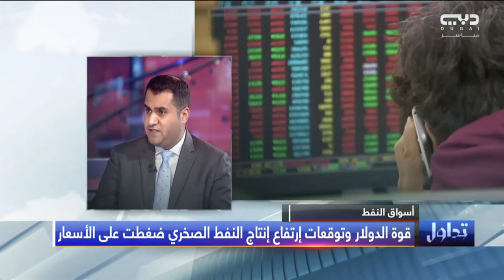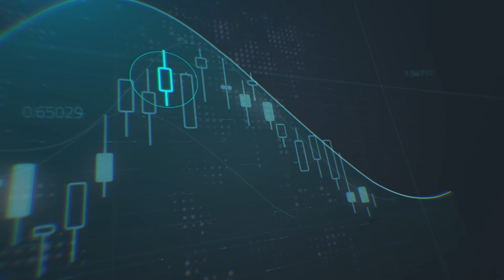تقرير وكالة الطاقة يصف عملية توازن سوق النفط بالمعقدة